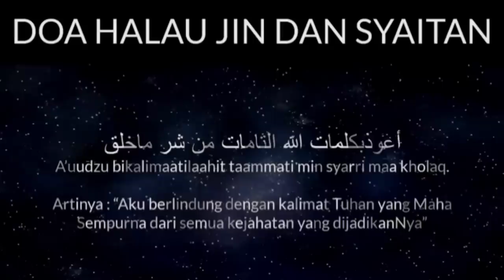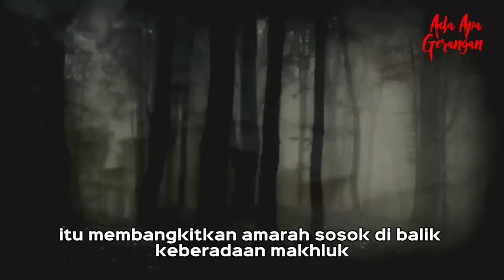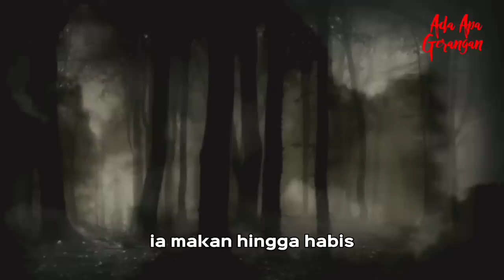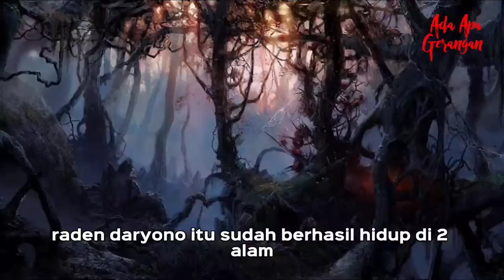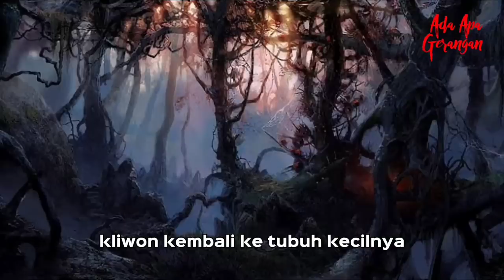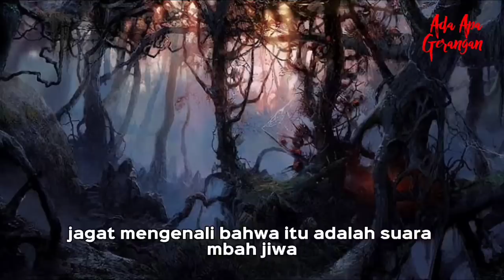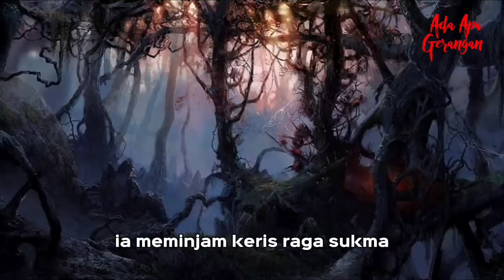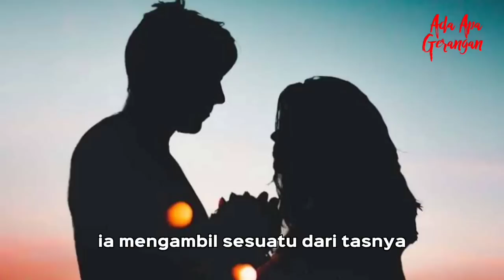Danan & Cahyo ( part 8 Selesai) Kembali Pulang !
Follow juga akun dari Diosetta